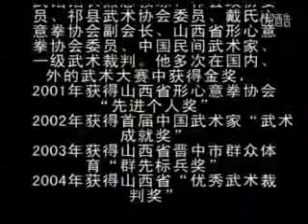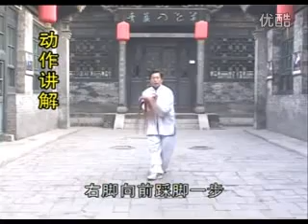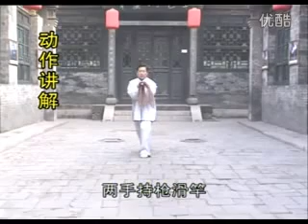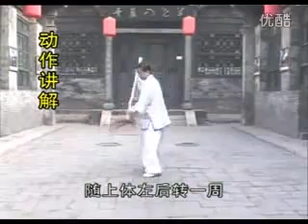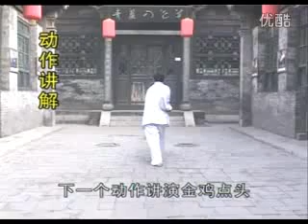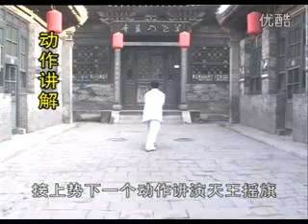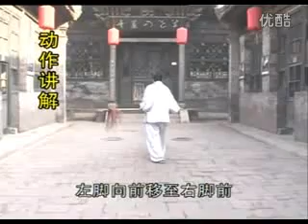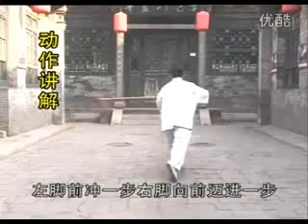郭瑾刚 戴氏心意拳系列13 连环枪 Guojingang Dai Shi Xinyi Quan Xilie 13 Lianhuan qiang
Its attacking method is always focused on ZhongMen (middle gate). Its height is same as the position of heart. Its footwork included inch step (chun bu), wheel step (che lun bu), ground step (di pian bu), tiger step, rooster step, defeated step (bi bu). When eyes are there on opponent, mind and hand are also there on opponent at ths same time. Training tips: importance of correct position of 3 points (tip of nose, spear head, tips of feet).